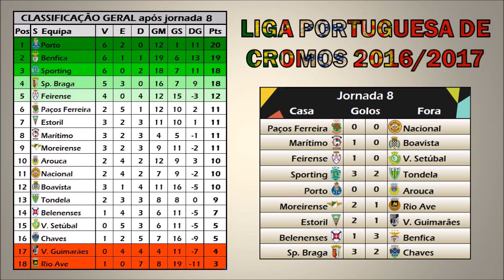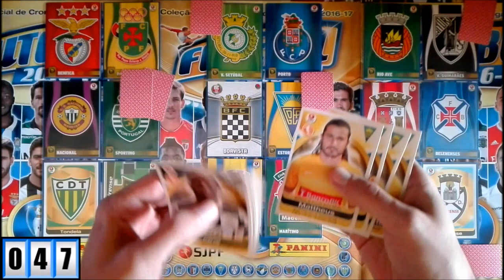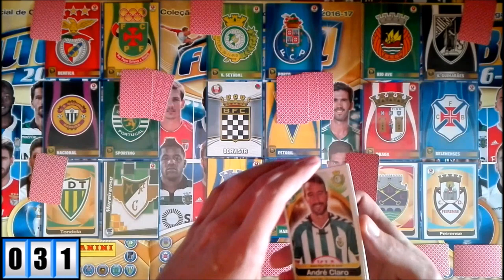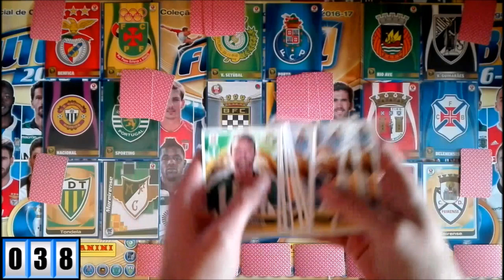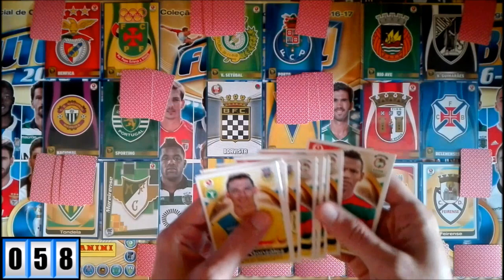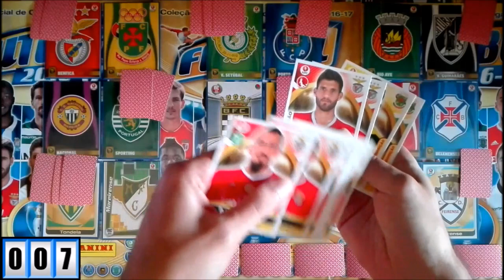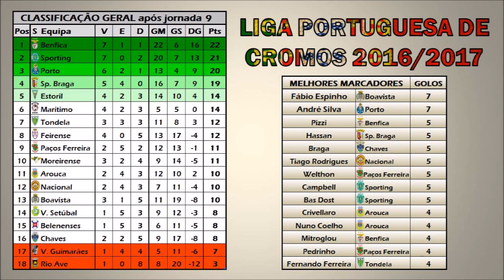LIGA PORTUGUESA de CROMOS 2016/17 (Jornada 9)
Nona jornada desta simulação da liga portuguesa de futebol com cromos.